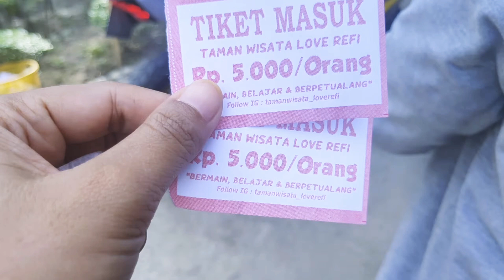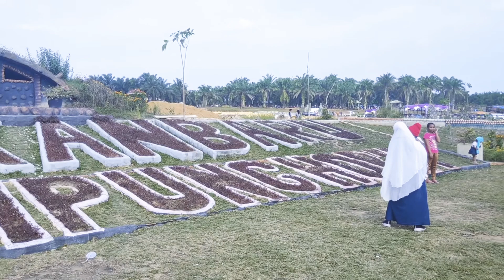Wouww!! Ada KAMPUNG HOBBIT dan Rumah Kelinci di TAMAN WISATA REFI PEKANBARU